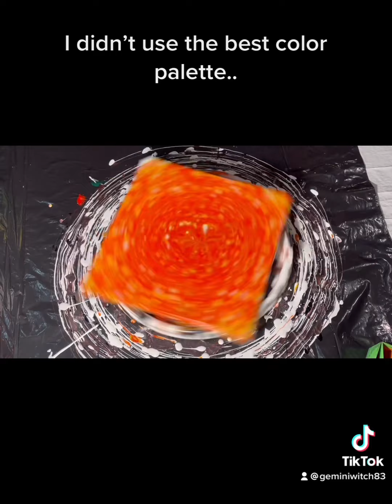From Currently Untitled to Leaves of Autumn - Compilation